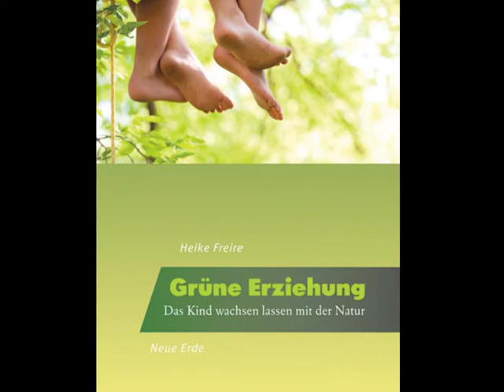"Grüne Erziehung" von Heike Freire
Grüne Erziehung – die Natur als Lehrmeister
Kann ein Kind ohne den Kontakt mit der Natur gesund an Leib und Seele sein?